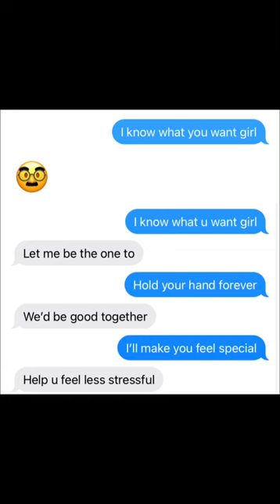I know what you want girl|| test on my bestie